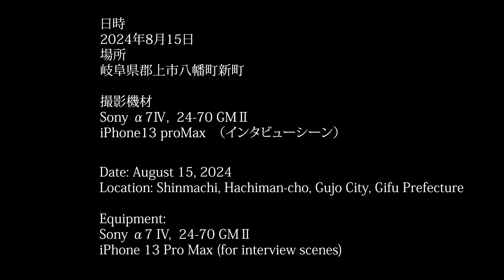フランス留学生が体験した郡上踊り”Gujo Odori Through French Eyes 20240815” 郡上八幡 Gujo Hachiman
2024年8月15日、岐阜県郡上市八幡町で毎年開催される郡上踊りの様子です。郡上八幡出身の私は、徹夜踊りを見に行った際にフランスからの留学生たちに出会いました。彼らは日本文化に魅了され、フランスの大学で日本語を学び、現在は岐阜大学で勉強しています。彼らは日本語が非常に上手で、浴衣を着て郡上踊りに挑戦しました。現役の大学生だけでなく、岐阜大学を卒業して日本で生活している方もいました。彼らはまず自分たちで練習し、その後、郡上踊りの輪に加わり楽しみました。

「郡上おどり」は、郡上市八幡町で約400年前から続く日本の民俗芸能「風流踊」の一つで、国の重要無形民俗文化財に指定されています。また、ユネスコ無形文化遺産にも登録されており、外国の方々にも広く知られています。「郡上おどり」は夏の約30日間、毎晩行われる“日本一長い盆踊り”です。特に8月13日から16日までの4日間は「徹夜おどり」が行われ、毎晩20時から翌朝5時までノンストップで踊り続けます。例年、ひと夏で約30万人が訪れ、日本三大盆踊りの一つに数えられています。

今回は「パート1：踊り編」です。 次回は「パート2：外国人の日本語勉強法」をお届けします。

撮影・編集：長尾聖生（きよみ）

August 15, 2024 - Gujo Odori in Hachiman Town, Gujo City, Gifu Prefecture

This video captures the annual Gujo Odori dance festival in Hachiman Town, Gujo City, Gifu Prefecture. As a native of Gujo Hachiman, I visited the all-night dance event and met French exchange students. They are fascinated by Japanese culture, study Japanese at a university in France, and are currently studying at Gifu University. Their Japanese is excellent, and they challenged themselves to dance Gujo Odori in yukata. Besides current university students, there are also graduates from Gifu University who now live in Japan. They practiced on their own before joining the dance circle to enjoy the festivities.

Gujo Odori is one of Japan’s traditional folk arts, “Furyu Odori,” which has been passed down in Hachiman Town, Gujo City, for about 400 years. It is designated as an Important Intangible Folk Cultural Property of Japan and is also registered as a UNESCO Intangible Cultural Heritage, known to people worldwide. Gujo Odori is the “longest Bon dance in Japan,” held every night for about 30 days during the summer. Among these, the “All-Night Dance” is held for four days from August 13 to 16. During this period, the dance continues non-stop from 8 PM to 5 AM the next morning. Every year, about 300,000 people visit during the summer, making it one of Japan’s three major Bon dances.

This is “Part 1: Dance Edition.”
Next time, we will bring you “Part 2: How Foreigners Study Japanese.”

Filming and Editing by Kiyomi Nagao